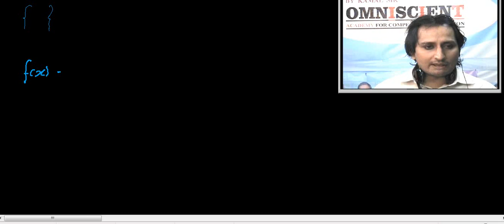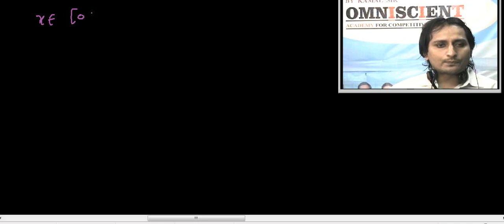GREATEST INTEGER// FRACTIONAL PART FUNCTIONS - 4- JEE -MAINS // ADVANCED-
Basic concepts + graphs + solving equations , inequalities related to
GREATEST INTEGER FUNCTION ,  FRACTIONAL PART FUNCTION

Follow   KAMAL   SIR  ON  FACEBOOK